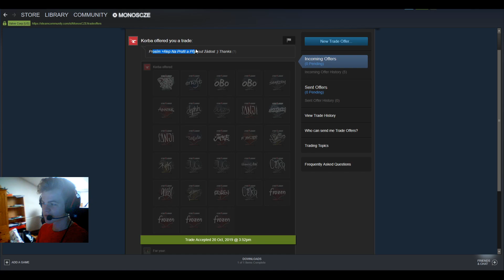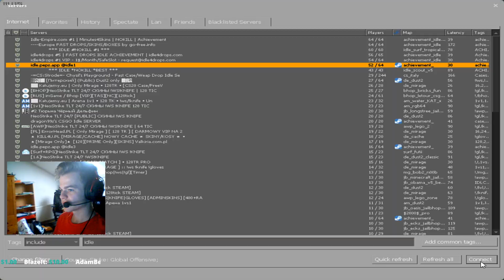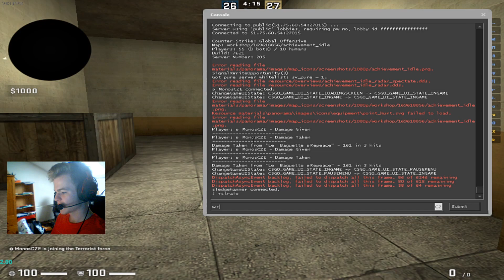CS:GO Jak získat nový nůž (zdarma) 2019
command: give weapon_knife_css;mp_drop_knife_enable 1;ent_fire weapon_knife addoutput "classname weapon_knifegg